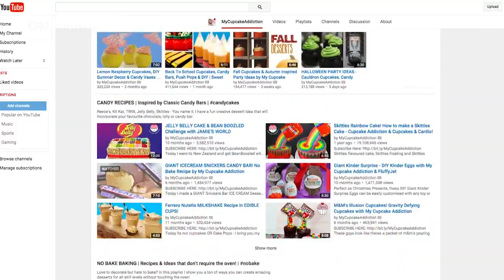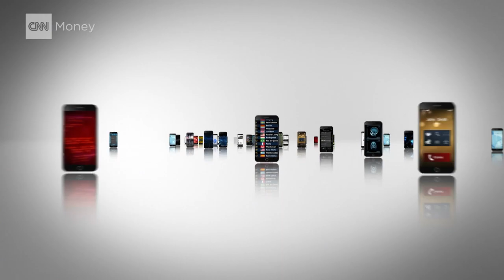YouTube needs to own your phone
In this episode of NewTube, the biggest name in online video has a tiny problem: how to make money from smaller mobile screens.